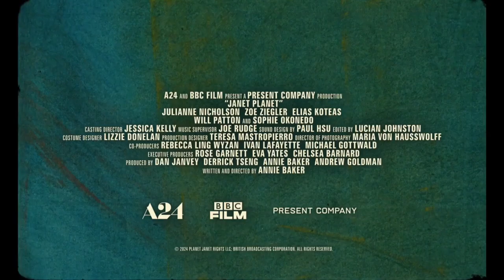Janet Planet | Official Trailer #1 (2024)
Janet Planet

SYNOPSIS
In rural Western Massachusetts, 11-year-old Lacy spends the summer of 1991 at home, enthralled by her own imagination and the attention of her mother, Janet. As the months pass, three visitors enter their orbit, all captivated by Janet and her spellbinding nature. In her solitary moments, Lacy inhabits an inner world so extraordinarily detailed that it begins to seep into the outside world. Pulitzer Prize-winning playwright Annie Baker captures a child's experience of time passing, and the ineffability of a daughter falling out of love with her mother, in this singularly sublime film debut.

RELEASE DATE
Annie Baker
STARRING
Julianne Nicholson
Zoe Ziegler
Elias Koteas
Will Patton
and Sophie Okonedo

UniverseForFun